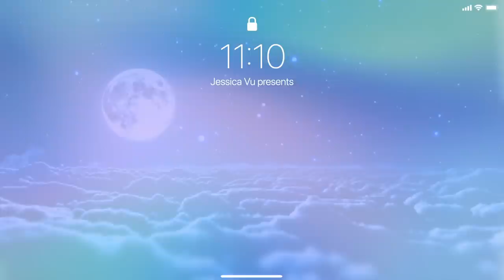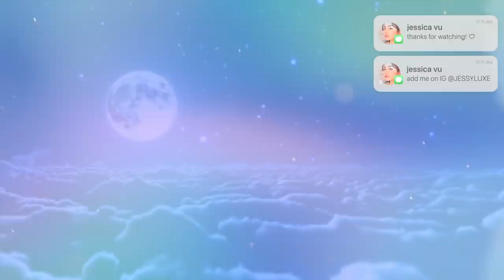🌬 Makeup Therapy 🎐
Hello everyone! I recently saw someone commented asking for me to do a makeup therapy video like my first one (no talking, just music) so I decided to edit this video in that style. I remember I made this series for people who also get that feeling of pure bliss from painting their face for hours ♡ This time, I added rain sounds to make it more cozy 🌧 I hope you enjoy & get to try this sparkly moon princess/goddess makeup look! Remember to turn on subtitles to turn this video into a tutorial & to see my thoughts on products ✧
Know another language? Add subtitles to this video here!

ADD ME!

It's my first makeup video of 2022! How have you all been?
I've been good! I finally feel motivated to do daily tasks/take care of myself again. I really lost that these past 2 years–going to sleep was a chore, and waking up was even harder. But every day has been healing. I recently rewatched Kiki's Delivery Service and it had a completely different meaning to me now that I'm older. I remember it being a cute coming-of-age movie about a witch, but watching it now at 22 years old after having gone through that period of depression and burnout, there was something so healing about it. It's always such a unique experience rewatching your favorite childhood movies and being able to attach new meanings to them. I hope you're all healing too & that this video helped you relax a bit ♡

˖ ColourPop x Sailor Moon Glitterally Obsessed Glitter Gel (“Moonlight Legend”)

˖ VT x BTS Super Tempting Skinny Gel Eyeliner (“04 Rose Brown”)
˖ Becca Light Gleam Primer & Topper Liquid Eyeshadow (“Lunar”)

˖ CAMERA
Canon EOS Rebel T6i DSLR

˖ LENS
EF-S 18-55mm IS STM Kit Lens